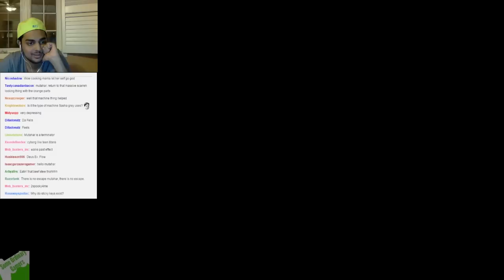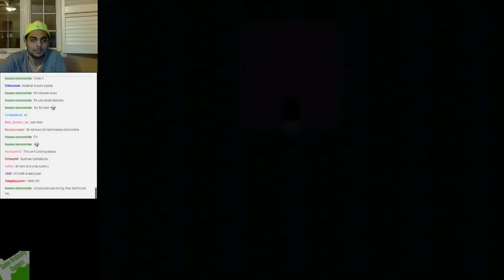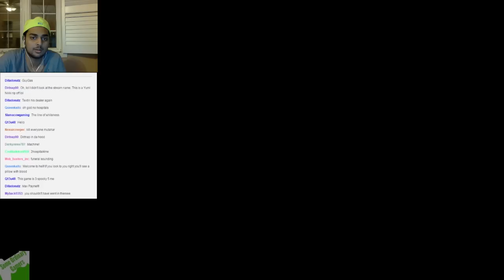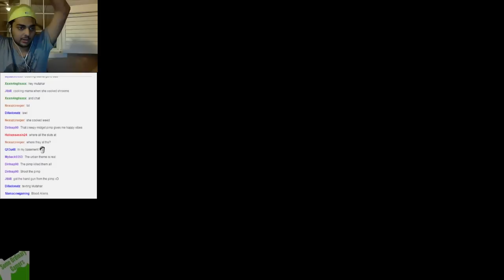.Flow Playthrough | Yume Nikki Fangame (PART 2)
Hello guys and gals, me Mutahar again! This time we play a Yume Nikki Fangame much darker then the original... this one right here is about the horrific dreams of Sabitsuki... how horrific do they get? Find out!